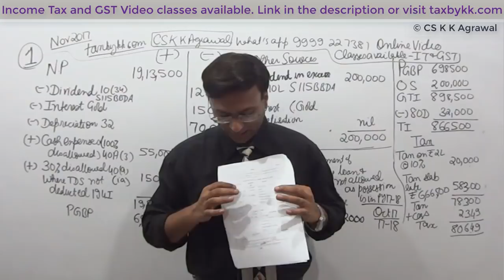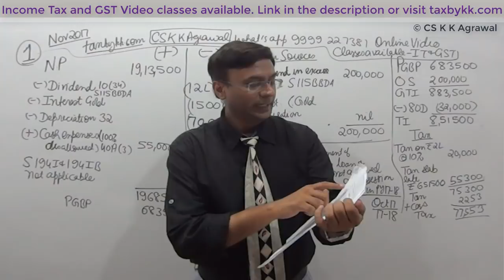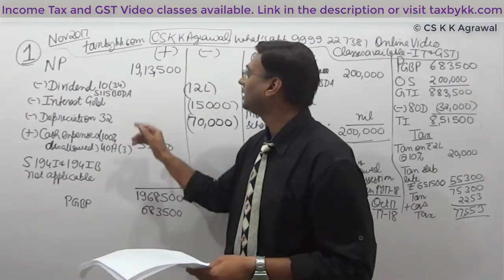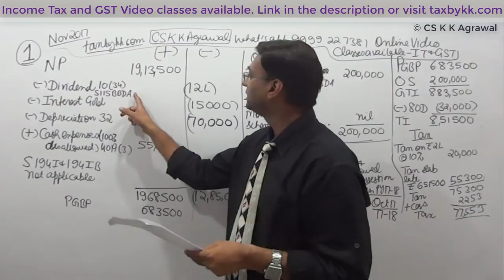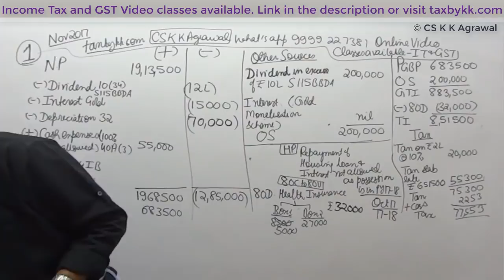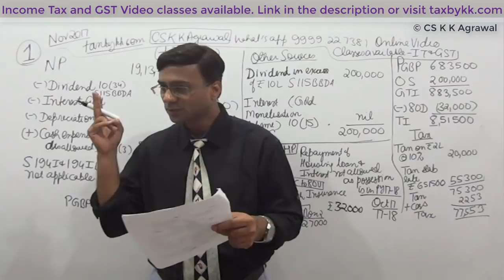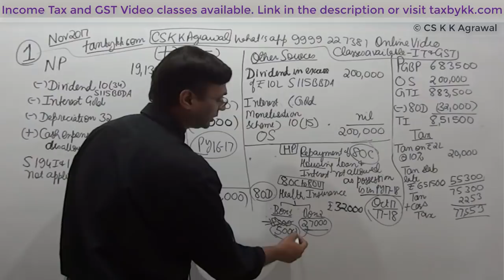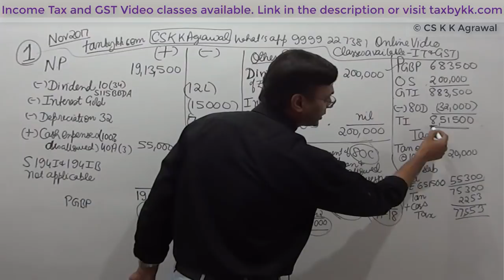Q 1 CA IPCC Nov 2017 Taxation solution with indepth analysis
Overview

Total Duration : 65 Hours (Approx)

S N Chapters Duration
1 Basic Concepts 1 hour 36 minutes
2 Residential Status 7 hours 48 minutes
3 Income from Salaries 9 hours 10 minutes
4 Income from House Property 8 hours
5 Depreciation 2 hours 12 minutes
6 Profits and Gains from Business or Profession 6 hours 43 minutes
7 Capital Gain 8 hours 39 minutes
8 Income from Other Sources 2 hours 22 minutes
9 Clubbing of income 1 hour 14 minutes
10 Set off and carry forward of losses 2 hours 7 minutes
11 Deductions from Gross Total Income 5 hours 30 minutes
12 Rates of Tax 1 hour 7 minutes
13 Agricultural Income 56 minutes
14 Assessment of Firm 36 minutes
15 Assessment of Charitable Trusts 1 hour 29 minutes
16 Tax deducted at Source, Advance Tax, Interest and Return of Income 5 Hours
17 Extra Topics 1 Hour 15 minutes

With this product you will be getting free copies of our E BOOK also. The link shall be sent to E Mail account after you have purchased this product.

ABOUT GST CLASSES

WATCH THIS VIDEO BEFORE YOU MAKE THE PURCHASE

WINDOW VERSION : CAN BE PLAYED ON DESKTOP / LAPTOP (SINGLE USER LICENCE)
PRICES ARE SUBJECTED TO CHANGE WITHOUT PRIOR NOTICE

PS : ALL OUR PRODUCTS ARE SOLD ON NON REFUNDABLE BASIS

Videos (Approx 30 hours) : We will sent you a link in your email immediately for download of lectures. Every week lectures shall be uploaded.

Books : We shall you e book of GST in parts. (Approx 200 pages)

OBJECTIVE

Objective of this course is academic where section wise provisions shall be discussed. In these video classes we shall discuss interpretation of various sections of GST.

Practical aspects of GST like how to fill form etc we shall keep on discussing in our youtube channel.

For best understanding and complete understanding watch both paid videos and free videos.

Useful for following learners

CS Executive : Dec 2017 attempt
CS Professional : Dec 2017 attempt
CA IPCC : May 2018 attempt
GST Practitioners : Valid till Dec 2017
Recording of lectures are in progress. Each week we shall be uploading the lectures in our link from where these lectures need to be downloaded. We are expecting that all lectures shall be uploaded by 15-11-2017.
Expected duration of the lectures should be around 20 hours to 30 hours.

ABOUT THE AUTHOR AND FACULTY OF DIRECT TAX AND GST

The author of book is CS K K Agrawal who is faculty of Direct Tax and GST having 15+ experience in teaching. He is visiting faculty at ICAI and ICSI. His online classes are available at taxbykk.com He is also author of "India's No. 1 book on Tax"

His writing and teaching is evolved in this quote “YOUR EDUCATION IN TAX IS BEST IF YOU CAN GIVE TAX ADVICE”. The tax advise is possible only when you are able to understand in-depth knowledge of tax in both theory and practicals. He has been encouragaging students to think creatively and apply their mind so that they can create their own sets of problems and their solutions. This type of understanding has encouraged many students to go further explore the depth of the subject.

Least to say all the premier institutes says the following : “Taxation is one of the core competence areas of CA. CA’s are expected to ADVISE clients in the area of direct taxes and GST.